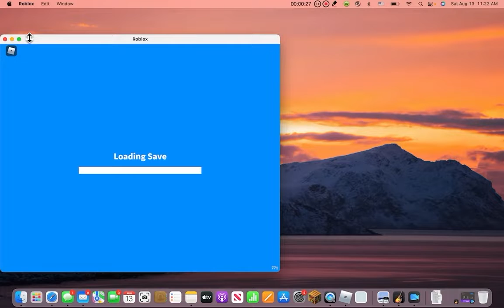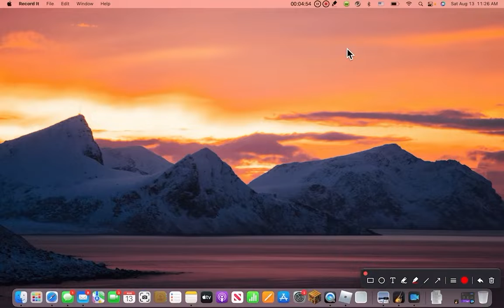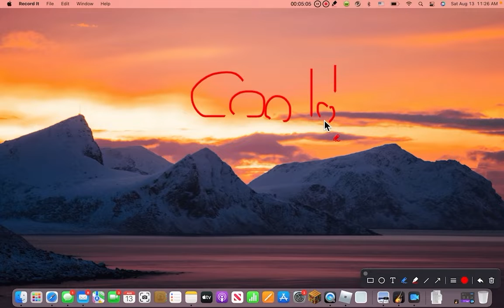Adopt Me! (Roblox)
watch me play adopt me with my minion chick!